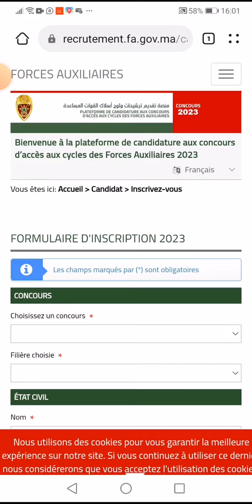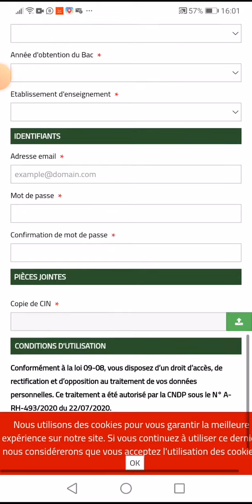مباراة ولوج سلك تكوين تلاميذ ضباط القوات المساعدة 2023